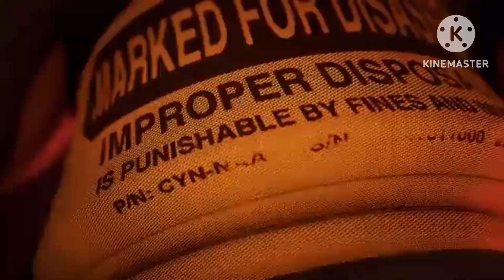i edited metal music over murder drones episode 7 (spoilers)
why is it so perfect tho 😭